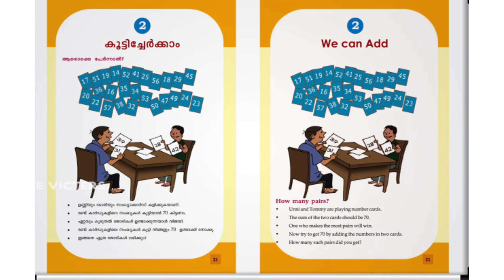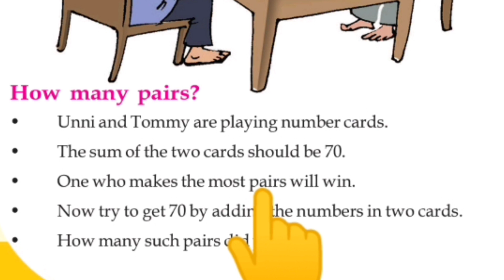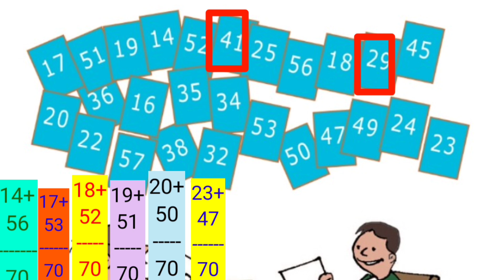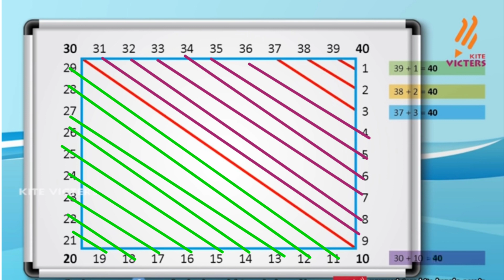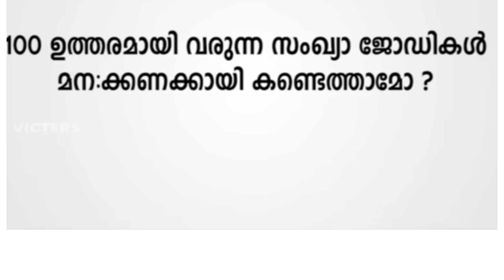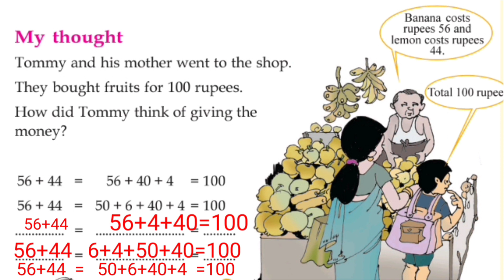Std 3 MATHS kite victers online class supportive video